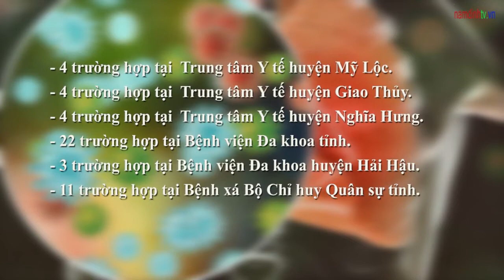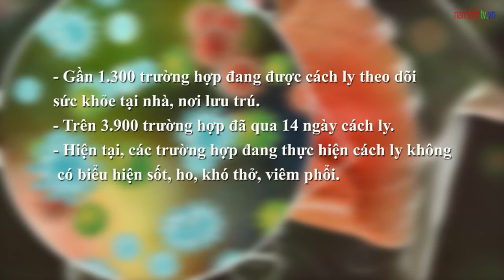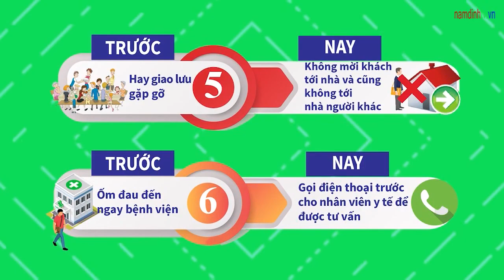Diễn biến tình hình dịch bệnh Covid- 19 (ngày 06/4/2020) trên địa bàn tỉnh Nam Định